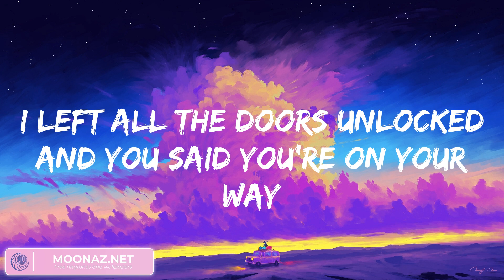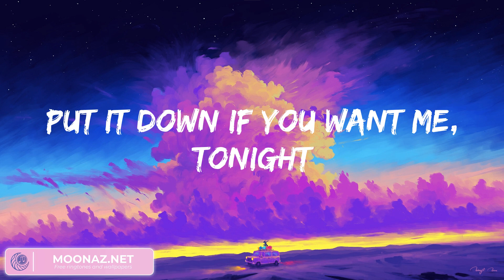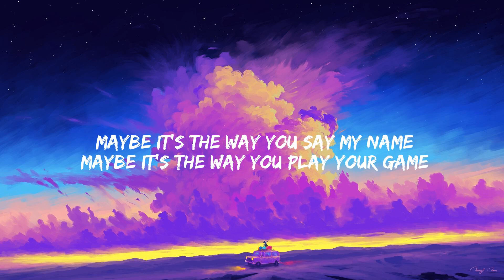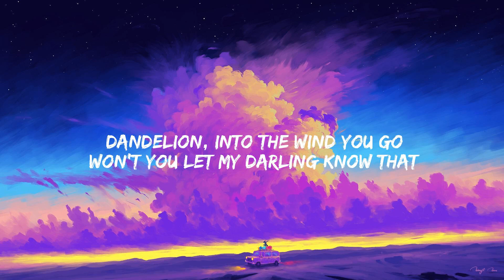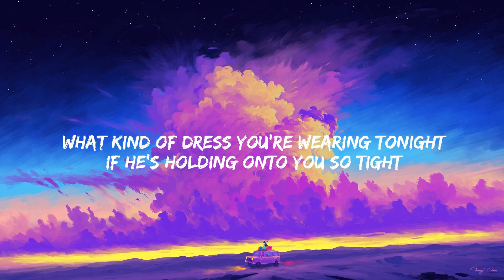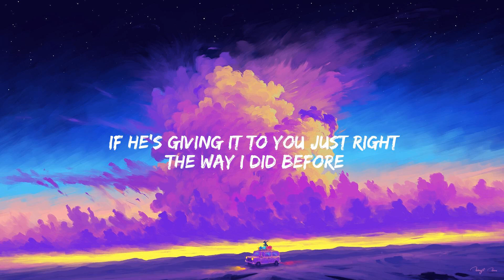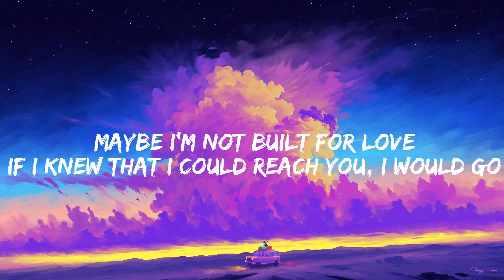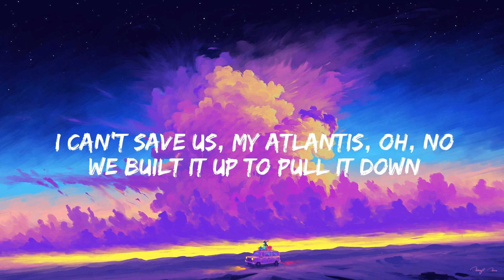Collide, Justine Skye, Tyga (Mix) Dandelions, Ruth B. (Lyrics)...